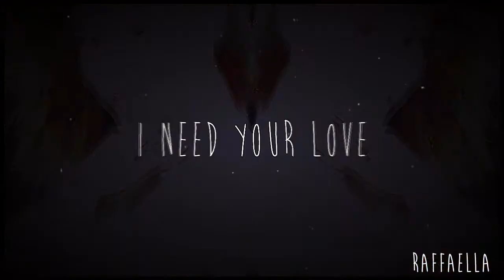i need your love [for sara santostasi]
Hello everyone, this is basically a dedication to Sara that is a friend of mine. She's beautiful, very sweet, friendly and I love her!
So this video is all for her.
Well, I hope you enjoy the video and like it.
Love X
-Raffy